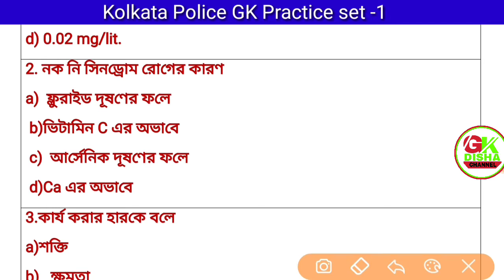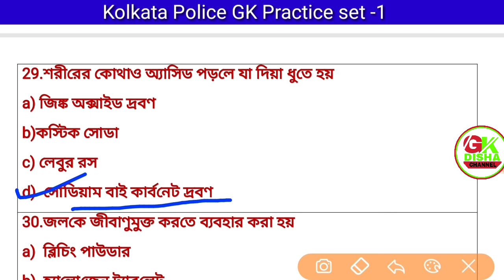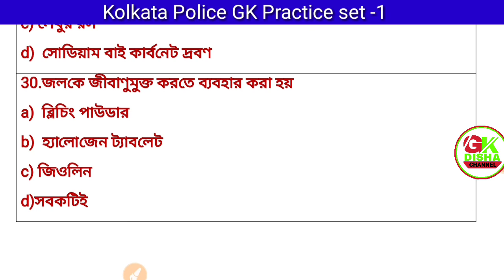Kolkata Police GK Practice Set-- 1|| কলকাতা পুলিশ স্পেশাল ক্লাস||GK DISHA || Science Special GK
●● এখানে বিভিন্ন প্রতিযোগিতামূলক পরীক্ষার প্রস্তুতির জন্য Online Class এর ব্যবস্থা আছে। যারা Online এবং Offline এ আমাদের সঙ্গে ক্লাস করতে ইচ্ছুক, তারা যোগাযোগ করতে পারো- 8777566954

☆☆ অংক + রিজনিং + বিজ্ঞানের জিকে পড়াবেন- বিভিন্ন পরীক্ষায় সফল হওয়া এবং বর্তমানে MES ( Military Engineer Services )এ কর্মরত- কনক সরকার।
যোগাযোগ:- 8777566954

☆☆ কারেন্ট অ্যাফেয়ার্স + অন্যান্য জিকে পড়াবেন- বর্তমানে Railway Level-1 পোস্টে কর্মরত- বাপ্পা নন্দী।
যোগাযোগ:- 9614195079